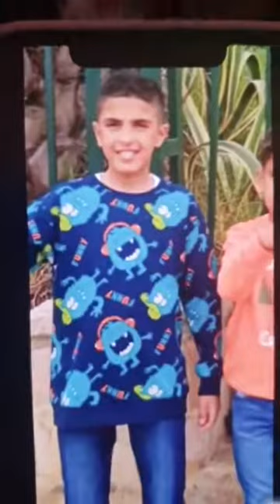من الدار البيضاء.. اختفاء طفل عندو 11سنة فظروف غامضة وعائلتو فحالة صدمة وانهيار ومصابرينش على فراقو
مباشرة من الدار البيضاء.. اختفاء طفل عندو 11سنة فظروف غامضة وعائلتو فحالة صدمة وانهيار ومصابرينش على فراقو :" ولدي مربي خلاتو الأم ديالو فالدار وملي رجعات من سوق ملقاتوش "
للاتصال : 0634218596